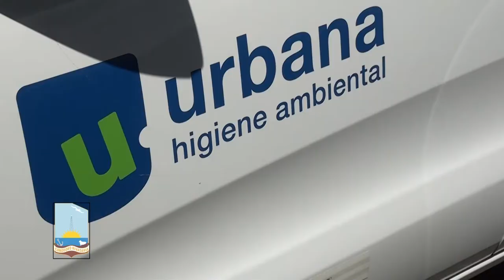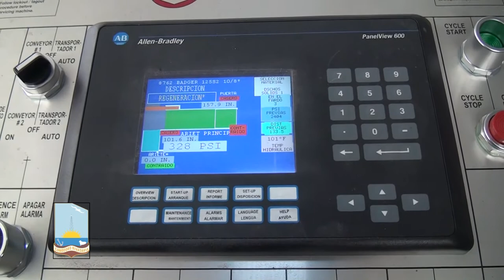LUQUE: “EL OBJETIVO PRIMORDIAL ES EL CIERRE DEFINITIVO DEL BASURAL A CIELO ABIERTO”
En un acto realizado este martes por la donación de tres camionetas Ranger 0Km de la empresa Clear Urbana S.A al área de Medio Ambiente, el viceintendente Juan Pablo Luque, anunció la puesta en funcionamiento a pleno de la Planta de Tratamiento para el mes de enero, reafirmando que “estamos avanzando con tareas de saneamiento para el cierre definitivo del basural, que es el objetivo que tiene el intendente Carlos Linares”.